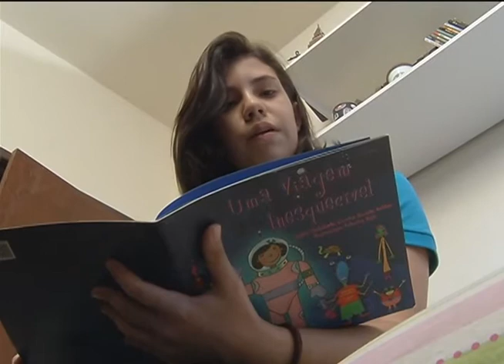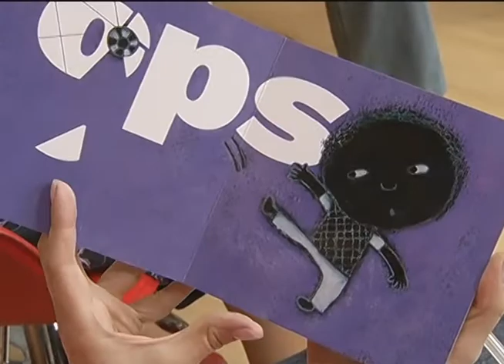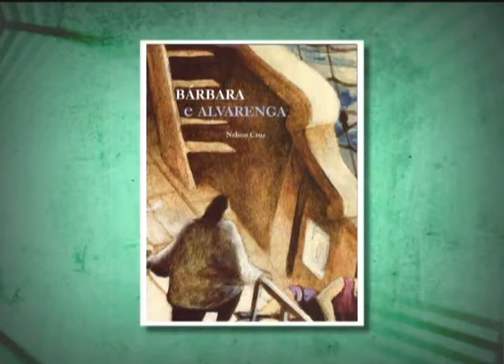Geração com os ilustradores Nelson Cruz e Marilda Castanha - 2º bloco (2 de 3)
Nelson Cruz e Marilda Castanha falam de seus trabalhos.